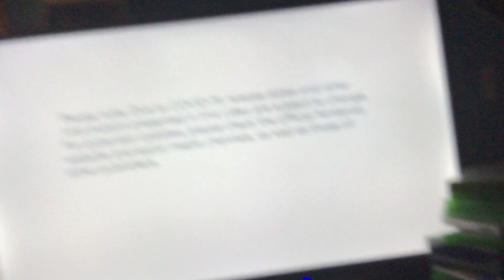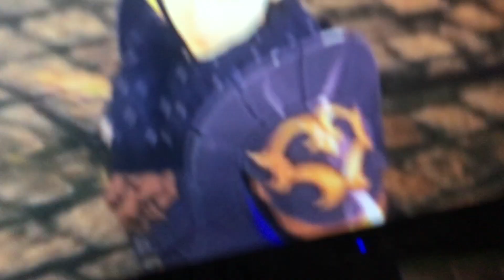Staring The Nintendo Direct 2.9.21 Fire Emblem Warriors Three Houses Reaction